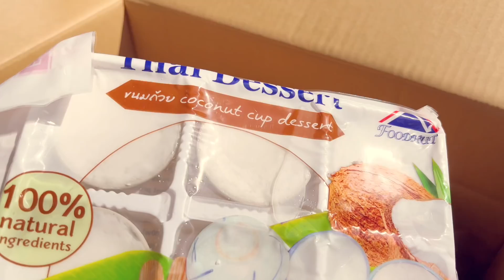ชีวิตในญี่ปุ่น•284 แกะกล่องทุเรียน&ของไทยอร่อย ได้เจอคุณแม่คนญี่ปุ่นในรอบสามปี เตรียมเบนโตะทัศนศึกษา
Music
Ivy-Rose Lyon
Waddaya know